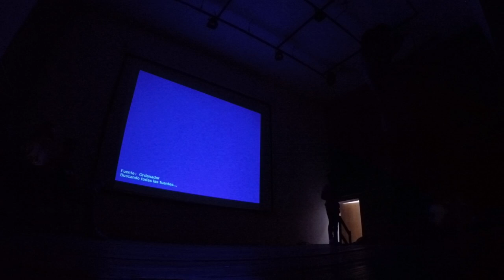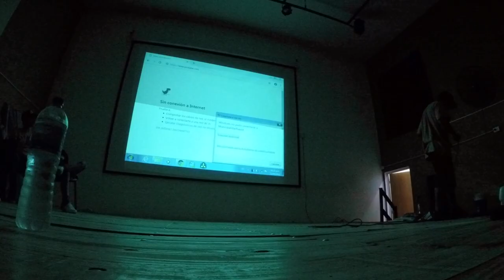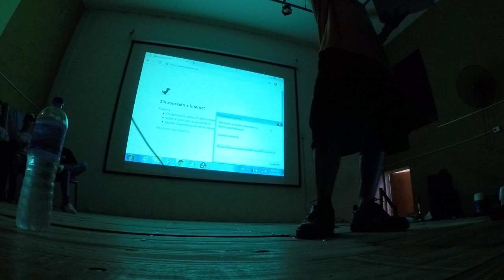CAMPEONATO SAUCEÑO DE FREESTILE 2.019, CASA DEL BICENTENARIO